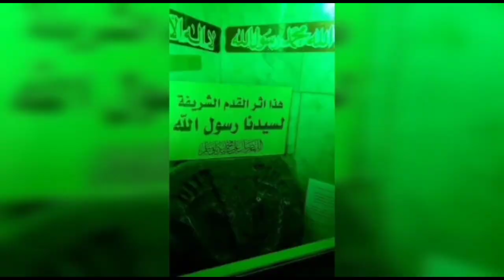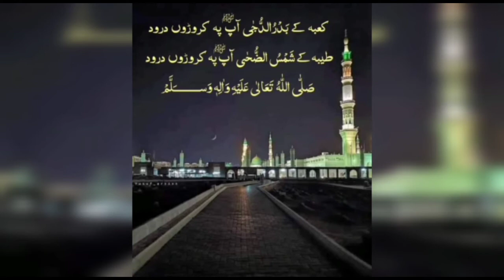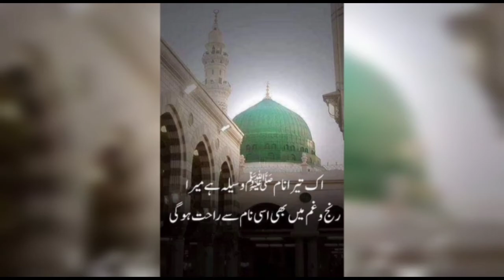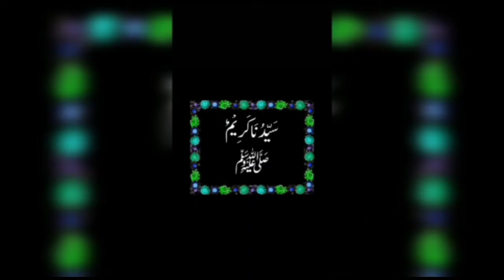Sukoon Paya Hai Bekasi Me | Mere Janaze Pe Rone Walo | Naat 2021| میرے جنازے پہ رونے والو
Mere Janaze Pe Rone Walo Fareeb Me Ho Baghuar Dekho
Mara Nahi Hun Ghum E Nabi (SAW) Mai Libaase Hasti Badal Gaya Hun